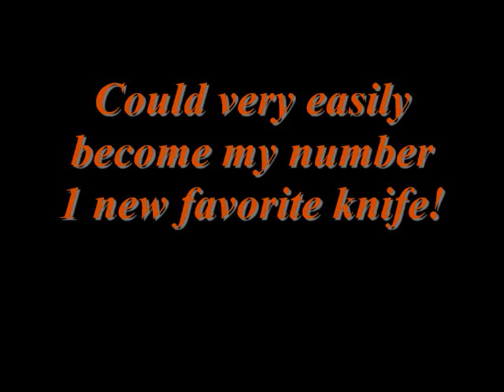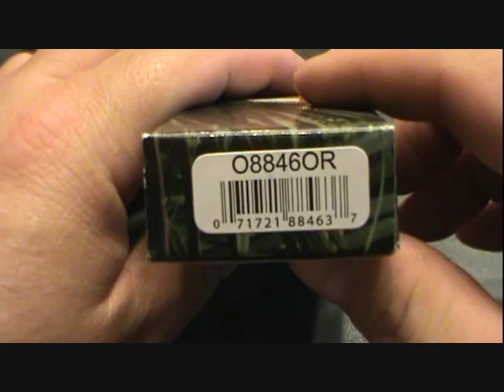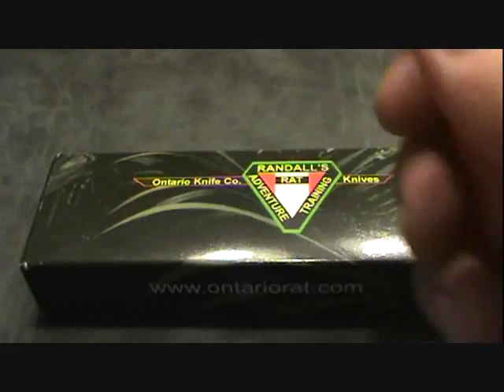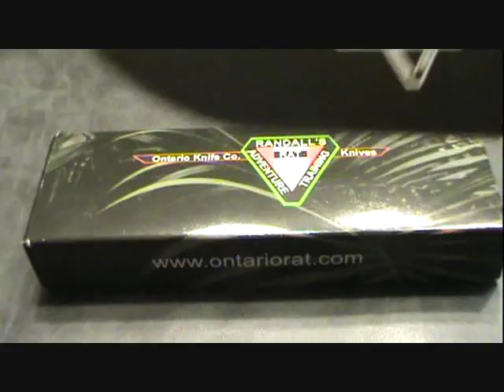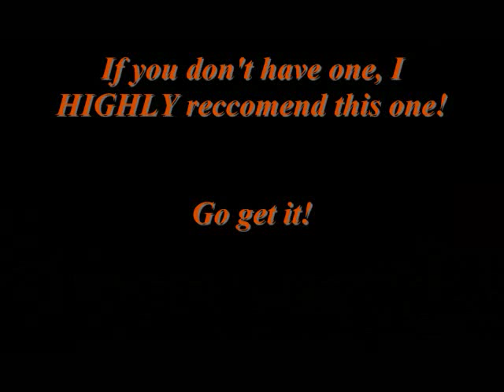First Look - Ontario RAT 1 Folder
Possibly one of the best folders I have to date. Sharp right out the box. I rate this knife a 10 out of 10. Infact I have since retired this knifeworks exclusive and purchased a solid black one from a fellow Youtuber and it has been my EDC knife since. I purchased my first Benchmade Last night cannot wait for it to get here!